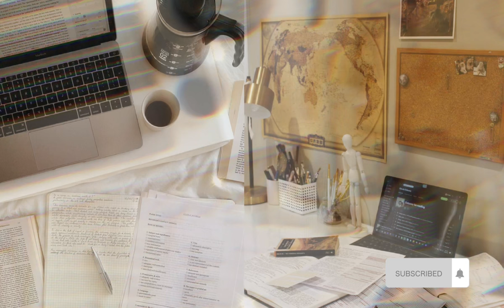desired job (forced)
Benefits

- confident, perfect job interviews
- get rid of anxiety
- get hired easily
- get paid high income (more than your expectation)
- be extremely lucky
- be the successful ultimate winner
- master manifestor and & universe’s favorite
- get job promotions
- good relationships with co-workers and superiors
- success in every task or project you do
- high reputation related to work or career

♡~ notes ~♡

☁️ can be bundled
☁️ can be sped up
☁️ listen as many times as you want
☁️ UNISEX, LGBTQIA+ friendly

♥︎ about me ♥︎
🧸 astrologist, tarot reader
🧸 burmese, 20
🧸 she/her